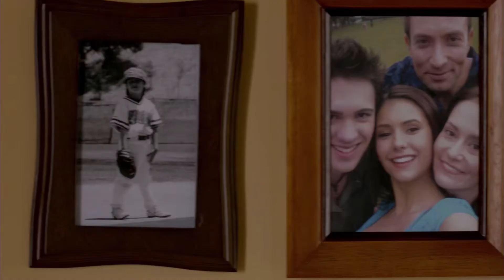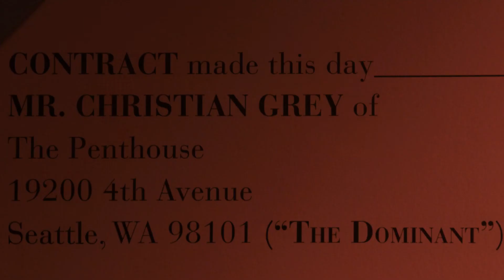Josephine Langford and Hero Fiennes Tiffin: The Best Top 10 Good Girl and Bad Boy Couple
The ongoing hollywood cliche a bad boy falls in love with a good girl so they struggle a lot because of their differences they say that opposites attract and these couples definitely prove it welcome to top next movies and today we'll be looking at iconic mismatched couples counting down our picks for the top 10 good girl bad boy couples for this list.

I would like to share The Best Top 10 Good Girl and Bad Boy Couple in this with video and I hope you will like it and don't forget to leave the comment below.